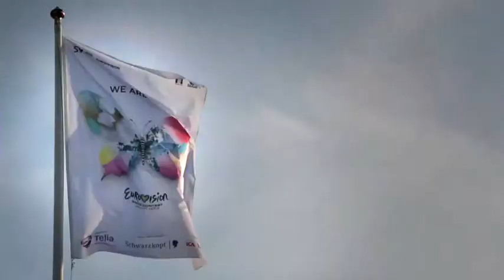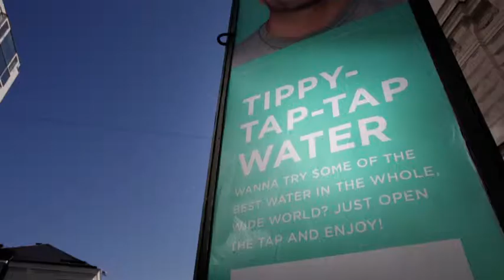Eurovision Song Contest ger fortsatt fjärilseffekt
I maj 2013 genomsyrade Eurovision Song Contest Malmö och Skåne. Många, många har visat stort intresse och engagemang för Eurovision - som besökare, medverkande och som volontärer. Återupplev den härliga festyran som rådde i Malmö!